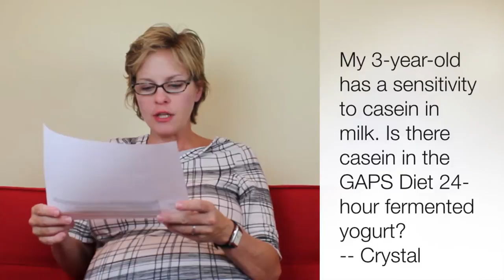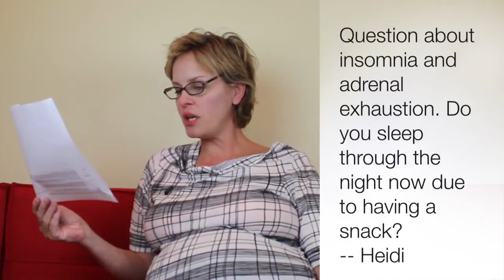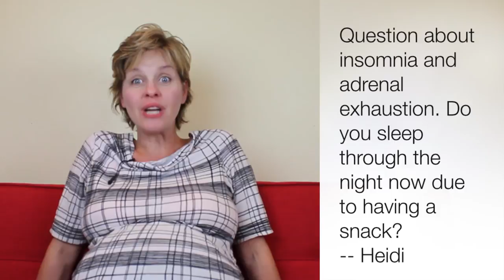VGN Q & A Episode 5: Yogurt and Casein, Insomnia and Adrenal Fatigue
Check back every Friday for our weekly Q & A and we'll answer your questions.

Get updates when we post new videos!

Here are this week's questions:

1. Hi!  My 3 year old has a sensitivity to casein in milk.  I'm on GAPS and would love for her to have the  24 hr fermented yogurt.  Do you think there is casein in that?  I'm asking you because I saw that you also cannot have casein.

 Thanks so much!  Blessings to you and your little one!

- Crystal

2. Congratulations on your pregnancy and Village Green, how exciting to have so many new things in your life including the 40 pound weight loss..I will have to read about that, how amazing. You have been busy turning over many stones!

I have a question about your blog post on your insomnia that you were trying to cure thru late night snacks from the help of Julia Ross. I have had adrenal fatigue for a decade now..and just this last year it was the perfect storm that tipped me into stage 3..belly fat, insomnia, hypoglycemia, all day fatigue, and then the cursed 4am surge that makes me toss till 8am  so I have had the saliva test done and my 4am reading is off the charts..and I am working with a Dr and a nutritionist and its still not solved. I have been taking melatonin and night time herbs and magnesium for years and about a month ago found the Lactium and Phosphy.

PS that I take a few hours before bed..knocks me out from 9pm to 3:59am and then 4AM comes and there is nothing to shut the surge down. Nothing. Until I read about it maybe being fixed by a protein snack at 9-10pm. ?? is this all it takes? It does make sense since I eat dinner at 7pm and by 4am I am sure my body is hungry again. I don't have the anxiety and racing heart at 4am. I am calm. and just feel this mental clarity to take on anything. so I would love your thoughts as my dr and nutritionist are still trying to tackle it from a sleep aid form vs. food and so I would love to know if you sleep thru the 4am now till 7 due to having a snack..thank you so much for your time and for reading this.. I am now headed over to your village green website..neat name. Blessings, Heidi

1. Probiotics I recommend:

There are others that work but these are the 2 that I commonly use that I know work!

4. Matt Stone's 180 Degree Health

5. Magnesium supplement I recommend

6. Fitbit

7. Gelatin - this one from Vital Proteins is from grass-fed cows and mixes into cold water